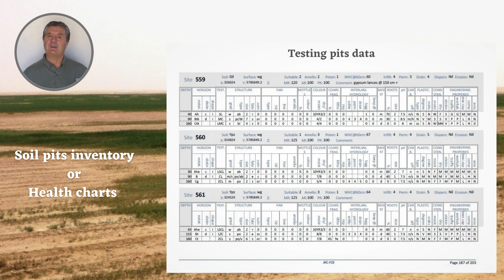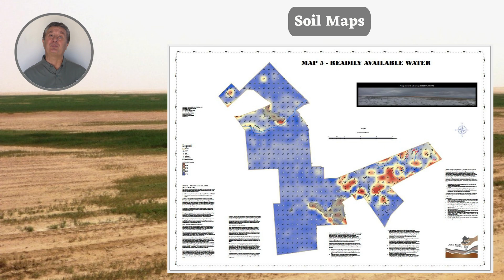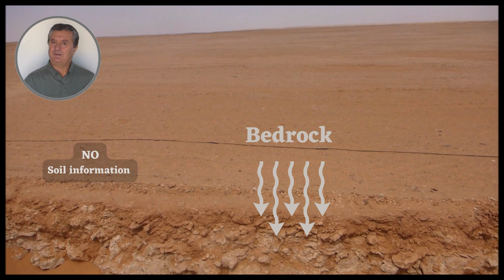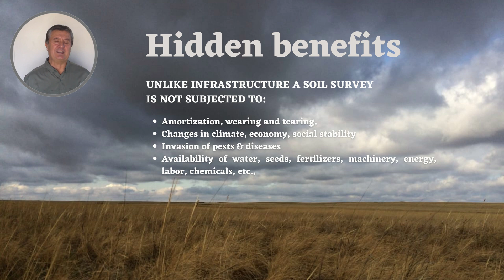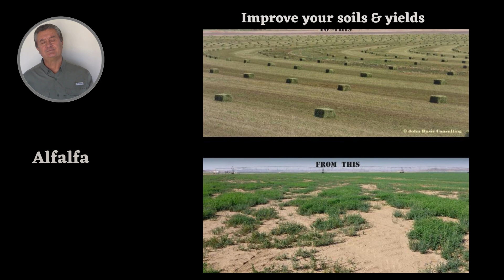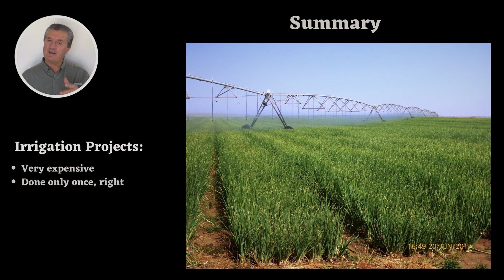WHY DO IRRIGATION PROJECTS FAIL IN THE DRY REGIONS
This is why crops and irrigation projects consistently fail in the MENA and other dry regions of the globe.    Billions are invested in mega irrigation projects supposedly to help with local and global food security, however, the situation on the ground is extremely different from their glossy brochures, which have nothing in common with reality.  Instead, large areas are degraded beyond economic repair, and enterprises are operating at high running costs producing extremely variable yields of low quality.